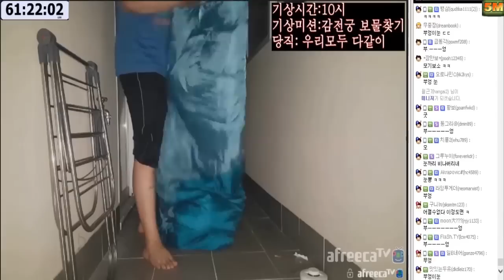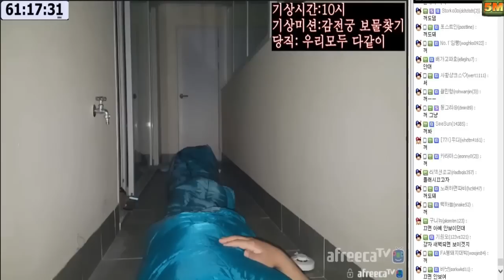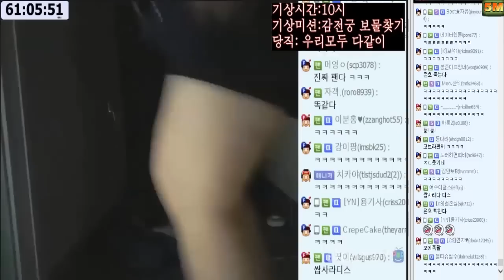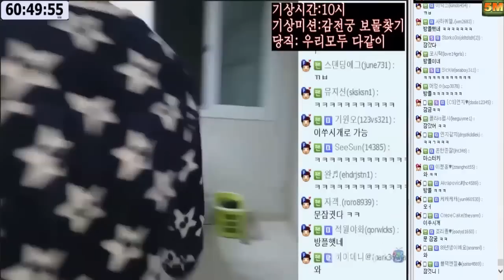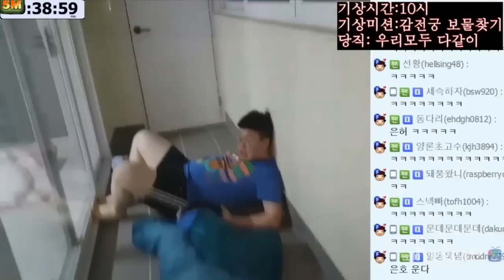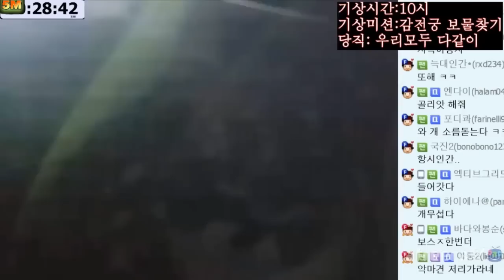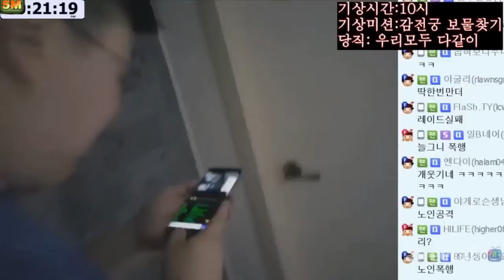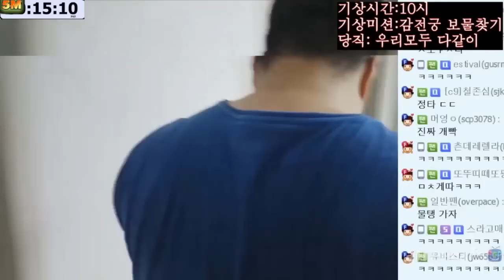72시간 방송中 최고텐션ㅋㅋㅋ 야밤 리액션 30종! (17.04.14 #13) 무엔터&봉준